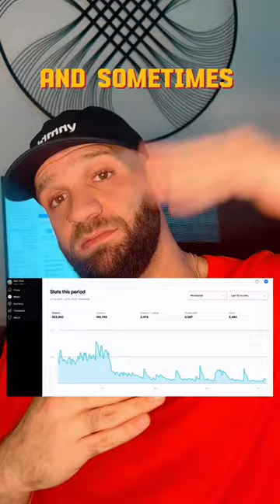Stop holding your music hostage! What are you waiting for?